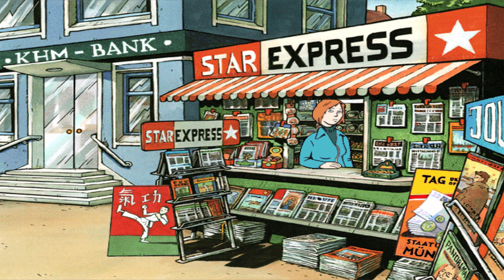TKKG DER FÄLSCHERBANDE AUF DER SPUR Retro Let's Play #06 Blütenträume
Tut mir Leid, Karl. Aber die Geldscheine sind leider gefälscht.“ Wie bitte? Frau Bellheim, die Verkäuferin im Optikergeschäft, hat wohl einen Knick in der Optik. Karl Vierstein, der schlaue Typ von TKKG, hat sich in der Bank Falschgeld andrehen lassen? Gerade wollte Karl bei Frau Bellheim das Teleskop bezahlen, für das er den ganzen Sommer geschuftet hat, da zerplatzt der Traum wie eine Seifenblase. Der Gewinn eines Sommers in gefälschten Noten ausgezahlt! Ein Skandal! Und ganz klar ein Fall für TKKG!